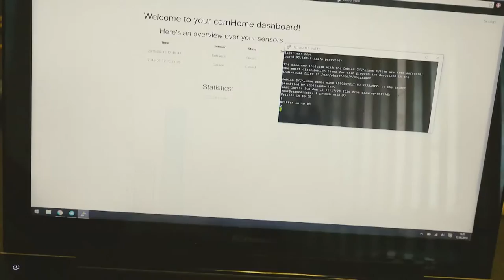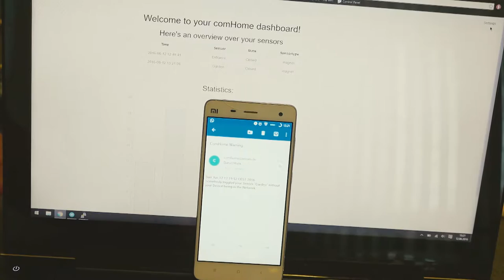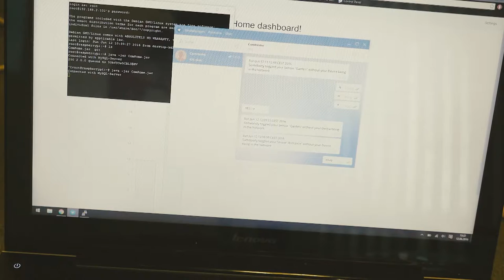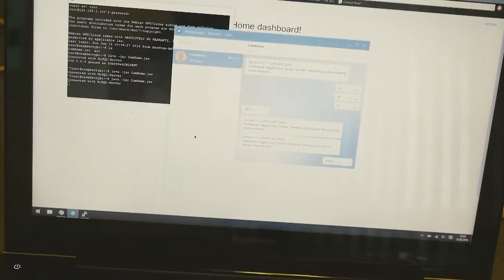ComHome | Jugend hackt Köln 2016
ComHome ist ein Smart-Home-System, das nicht auf Komfort und Nutzerfreundlichkeit verzichtet. Das System besteht aus einem zentralen Raspberry-Pi, dem Main-Server, der die Datenbanken und das Webinterface führt. Dazu gibt es noch mit Sensoren ausgestattete Raspberry-Pis, die durch Sensoren verschiedene Faktoren im Haus messen können (im Moment nur offene Fenster und Türen). Wenn sich zum Beispiel die Haustür öffnet, ohne dass sich ein bestimmtes Gerät (zum Beispiel das Smartphone des Besitzers) im Netzwerk befindet, bekommt der Besitzer eine Email, in dem ihm mitgeteilt wird, welcher Sensor aktiviert wurde. Von Leon, Daniel, Baran, Alexander, David, Theo und Jael.